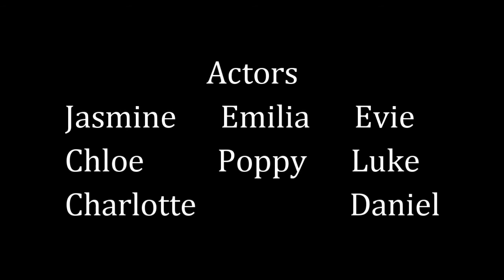Little Jimmy - Short Film (2017)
A new short written by Robert Southworth. It tells the fictitious tale of a young boy named Jimmy who was ignored by all the other children. One day, he went into the woods and was never seen again...

The students in Open Hands Academy have provided all of the acting and voiceover work as part of their classes. This scene was filmed in preparation for more short films that will be shot this weekend.